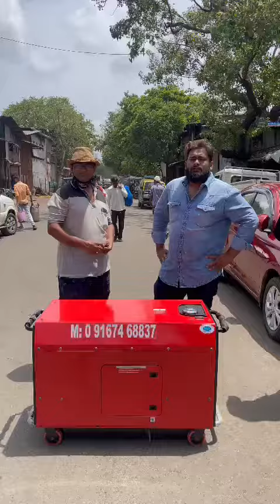10 KVA GENERATOR SET AVAILABLE FOR SALE CALL 📞 DELHIWALA ABDULLAH